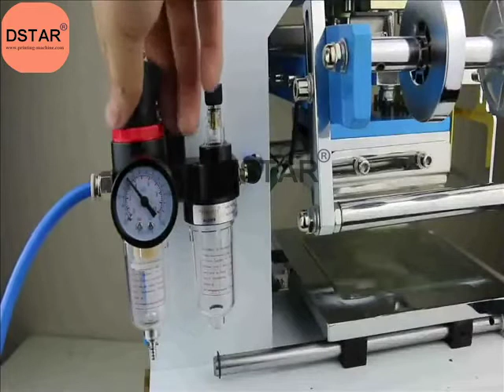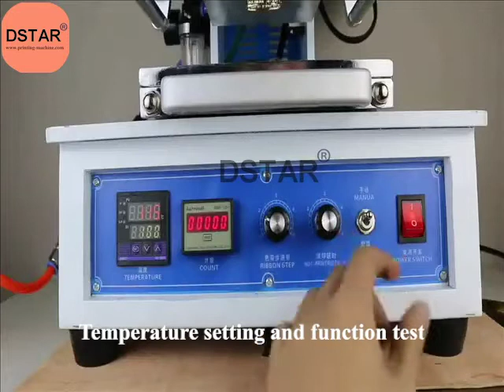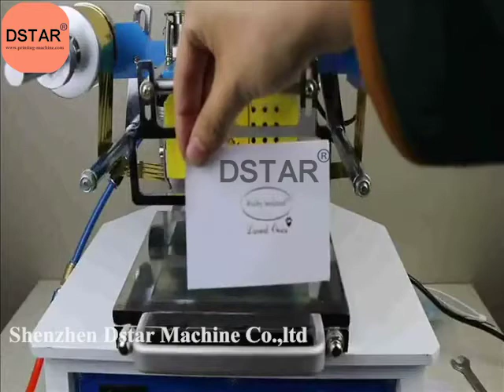hot stamping machine price from China manufacturer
hot stamping machine is also named foil stamping machine.It's widely used for decorating on glass,wooden,plastic materials.Such as domestic packing,alcohol packing.

Company address:Nantong Ave No.7(west),Longgang district,Shenzhen 518116,China